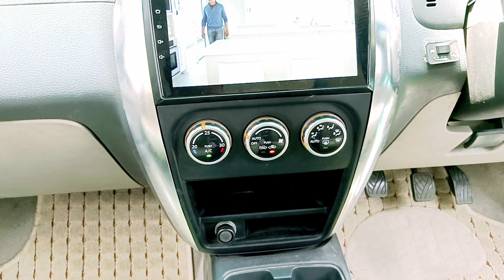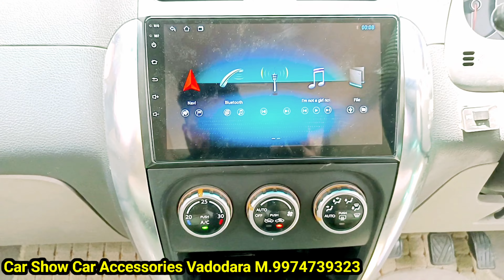MARUTI SUZUKI SX4 ANDROID 9 Inch HD Screen SX4 Android stereo installation wholesale Dealer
Delivery in  5 WORKING DAYS  FOR FREE FRAME PANEL for  SUZUKI CAR SEND ORDER ID IN WHATSAPP M.9974739323 ALL CAR FRAME AVAILABE

HOME SERVICE FREE IN VADODARA GUJARAT

FORE MORE Variety LIKE CAR PLAY ANDROID AUTO,  BRANDED TVS PRODUCT STERIO CALL M.9974739323

Cash On Delevry All over india
Cash On Delivery All Over India M.9974739323

Price Startting   5500/- With Shipping
Full Combo 👇
1 Android
1 Frame Panel
 1 reverse Camera

For more Quality Products
And Brand Please Call m.9974739323

Car Show Dealer indian Brand 👇 Wholsale Price All Over india Warrenty Cover

Full Combo Price Including Frame And Back Camera

MY TVS
2GB 32GB                 Price 7000/-   MRP. 16999/-

My TVS CAR PLAY
2GB 64GB                 Price 9500/-   MRP. 34999/-

Minda Car Play
2GB 32GB                 Price. 10500/- MRP. 25990/-

Car Show Car Accessories near jubilee Buag Kalupura main road Vadodara Gujarat M.9974739323

cash On delivery 📦 parcel
M.9974739323

Wholesale Dealer of car android stereo
installation with fitting in City 👇

Agra UP.
kanpur UP.
Vadodara Gujarat
Delhi

(1)- Size 9inch

(2)- 2/32/64GB flash Android

Google location 👇

Car show car accessories

Akshray Avenue, Kalupura Main Rd, near jubelibuag, Vadodara, Gujarat 390017

Hyersonic | Touchscreen Stereo Music System For MARUTI SUZUKI SX4